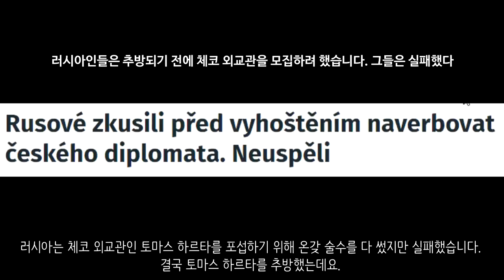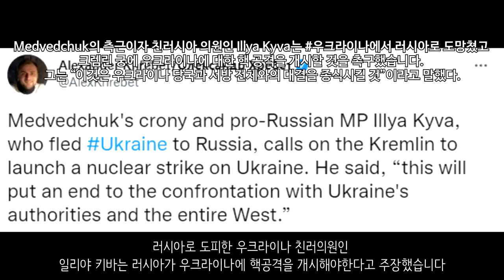[속보] 러시아군, 점령 정당화하기 위해헤르손에 자작극 펼치려 했다_우크라이나 긴급속보178_[센서 스튜디오]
키이우의 보로드얀카입니다. 이 건물은 5층짜리 주거용 건물인데요. 러시아군의 포격을 받아 건물 일부가 무너졌습니다. 근데 이곳에 사람들이 많이 있었는데 보로드얀카를 탈환하고 우크라이나 소방대가 수색작업을 펼치고 있습니다. 이곳에서 41명의 희생자가 확인되었습니다. - 우크라이나 현지 제보(텔레그렘)

이지움입니다. 러시아군이 우크라이나군으로부터 T-80U 탱크를 노획하는데 성공했습니다. - 우크라이나 현지 제보(텔레그렘)

하르키우 지역입니다. 우크라이나군은 조금씩 조금씩 반격을 하고 있습니다. 이곳은 하르키우 어딘가에 있는 마을인데요. 마을 주민들이 우크라이나군을 반겨주고 있는 모습입니다. - 우크라이나 현지 제보(텔레그렘)

포파스나입니다. 우크라이나 제24기계화여단이 러시아 탱크를 향하여 ATGM 공격을 가했습니다. 성공적으로 타격했습니다 - 우크라이나 현지 제보(텔레그렘)

도네츠크 지역입니다. 러시아 Su-25 2대가 우크라이나군을 향해 공격을 하고 있는 모습입니다.  - 우크라이나 현지 제보(텔레그렘)

저 지역은 마리우폴에서 우크라이나군이 최후의 항전을 하고 있는 아조프스탈 공장입니다. 현재 러시아군은 아조프스탈 공장에 엄청난 포격을 이어나가고 있으며 가용할 수 있는 모든 화력을 집중중에 있습니다. 우크라이나군은 전멸할때까지 저항한다고 밝혔습니다 - 로이터

헤르손입니다. 러시아군은 헤르손에서 가짜깃발 계획을 세우려고 했다고 합니다. 쉽게 말해 우크라이나군이 헤르손 주민들을 학살한 것처럼 꾸미고 이를 이용하려 했다는겁니다. 헤르손에서는 헤르손 인민 공화국을 세우려는 러시아의 움직임이 보이고 있었는데 가짜깃발 계획을 통해 이를 정당화하려고 한 것으로 보입니다 - 키이우 인디펜던트

젤렌스키 우크라이나 대통령은 서방세계에 무기 공급을 더 빨리 해달라고 요구했습니다. - 젤렌스키

러시아군의 모습입니다. 러시아군은 한 대전차화기를 노획했는데요. 문제가 사용법을 몰라서 설명서를 읽고 있는중입니다. 근데 더 큰 문제가 설명서가 폴란드어로 적혀 있어서 어리둥절해하고 있습니다. - 우크라이나 현지 제보(텔레그렘)

우크라이나 포병대의 모습입니다. 이들은 러시아군 진지에 대한 공격을 성공적으로 이루어냈습니다. - 우크라이나 현지 제보(텔레그렘)

러시아 AFV에 대한 우크라이나군의 ATGM 공격입니다. 성공적으로 파괴되었습니다. - 우크라이나 현지 제보(텔레그렘)

서방세계의 경제제재로 인하여 탱크 공장에 대한 가동이 점차 멈추기 시작했습니다. T-14 아르마타 전차 생산이 중단되었고 T-72 생산도 크게 저하되었습니다 - JPOST

자포리자 시장인 올렉 부랴크의 아들을 러시아군이 납치해갔다고 합니다 - NEXTA

러시아는 체코 외교관인 토마스 하르타를 포섭하기 위해 온갖 술수를 다 썼지만 실패했습니다. 결국 토마스 하르타를 추방했는데요. 근데 FSB가 토마스 하르타에게 가족을 들먹이며 협박을 했다고 합니다 - idnes

이번 모스크바함 침몰에 지대한 기여를 한 올렉시 네이즈파파 해군 사령관이 중장으로 진급하였습니다. 젤렌스키 우크라이나 대통령은 훌륭한 작전을 수행한 것에 대한 당연한 결정이라고 말했습니다 - 알렉산더 케르베

이 사진은 모스크바함이 침몰되기 직전의 사진입니다. 유폭이 되어 모스크바함 함장인 안톤 발레에비치 쿠프린 대령이 전사하였고 전체 승조원 510명중 58명만 살아돌아오는데 성공했습니다 - 우크라이나 현지 제보(텔레그렘)

러시아로 도피한 우크라이나 친러의원인 일리야 키바는 러시아가 우크라이나에 핵공격을 개시해야한다고 주장했습니다 - 알렉산더 케르베

오스트리아 총리는 부차에서의 전쟁범죄로 인하여 우크라이나와 러시아간의 평화협상이 힘들 수도 있다고 말했습니다 - CNN